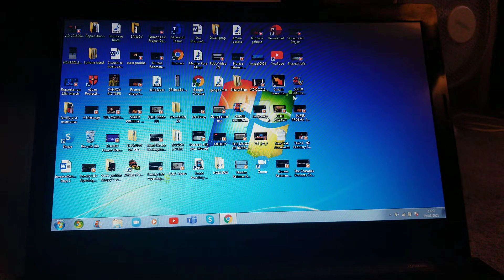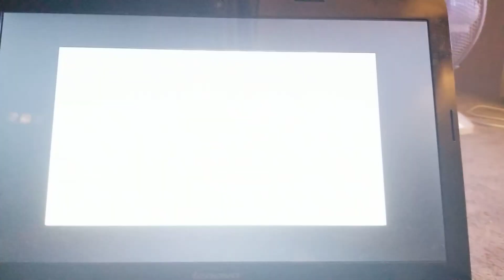Opening to Spider-Man (2002 UK DVD) (Disc 2)